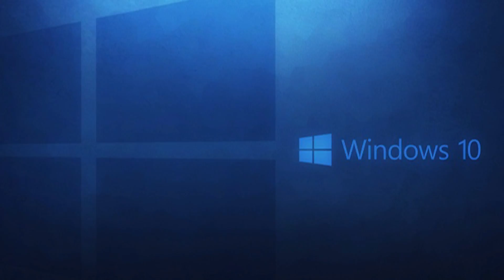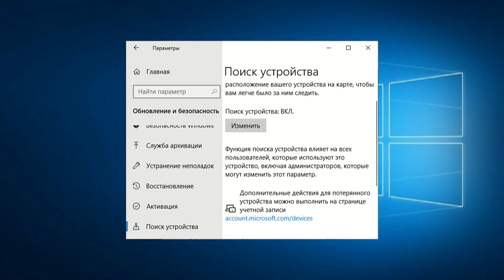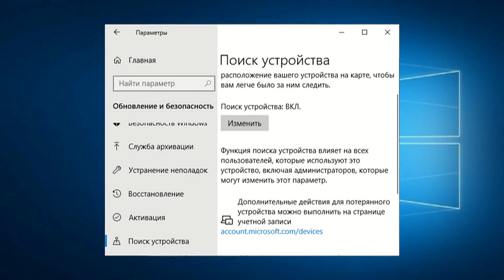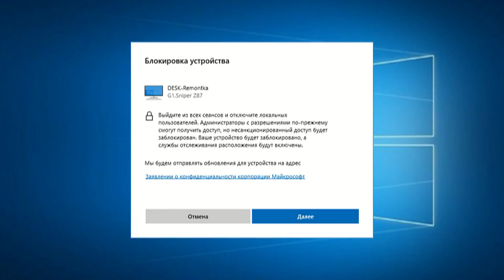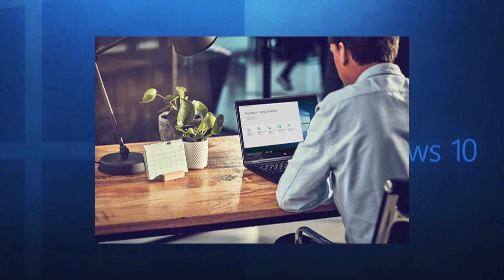Как удаленно заблокировать Windows 10 через Интернет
Не все знают, но на компьютерах, ноутбуках и планшетах с Windows 10 есть функция поиска устройства через Интернет и удаленной блокировки компьютера, аналогичная той, что присутствует в смартфонах. Таким образом, если вы потеряли ноутбук, есть шанс его найти, более того, удаленная блокировка компьютера с Windows 10 может пригодиться, если вы по какой-то причине забыли выйти из учетной записи, а это лучше было бы сделать.

В этой инструкции подробно о том, как выполнить удаленную блокировку (выход из учетной записи) Windows 10 через Интернет и о том, что для этого потребуется.